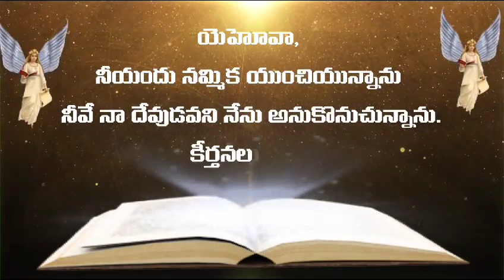Zion prayer house 🏘️🏡🏡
Video from Padmarao